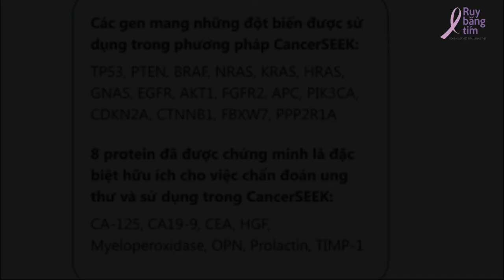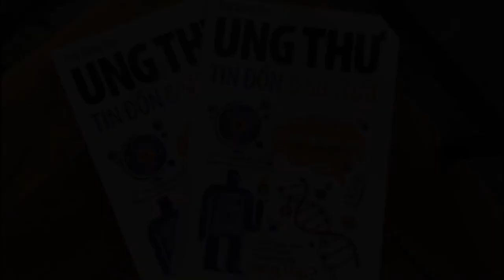CancerSEEK là phương pháp toàn diện để phát hiện sớm ung thư?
Tin đồn số 20: CancerSEEK là phương pháp toàn diện để phát hiện sớm ung thư

Tác giả: ThS. Trịnh Vạn Ngữ - BS. Hoàng Đình Kính
Diễn đọc: S H I
Kỹ thuật: S H I
Phụ đề: Liklude
Điều phối: Huệ Nghi
Quản lý dự án: Trương Mỹ Dung